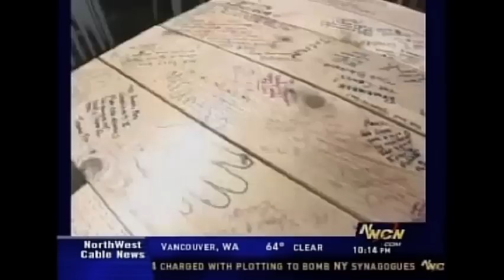Hans Funk Gets a New House - NWCN